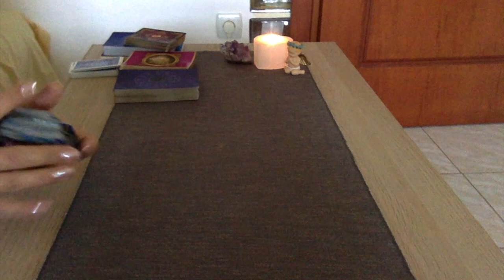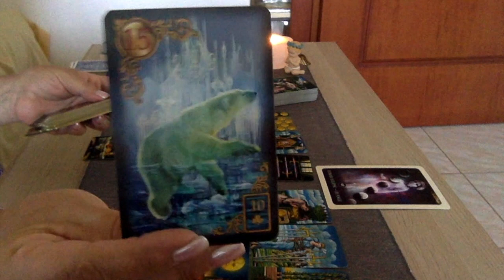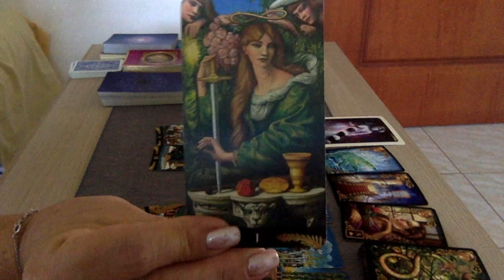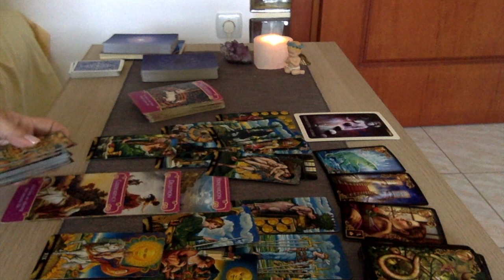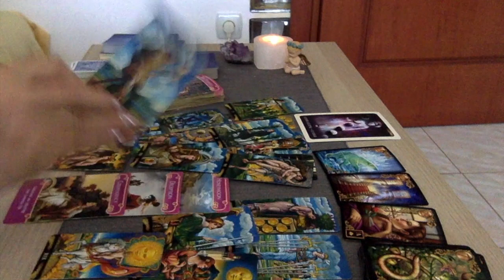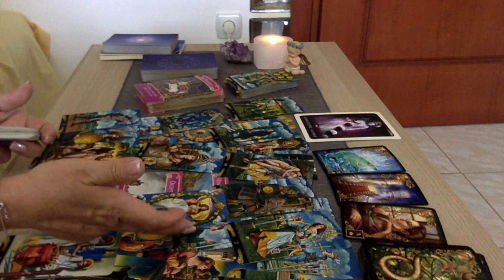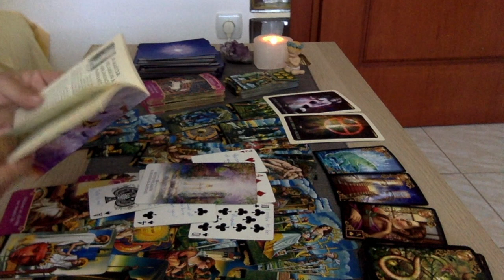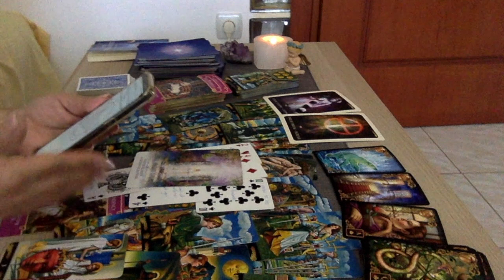❤️ DIVINE SPREAD - YOU & THEM ❤️ "They're heartbroken & regretful for past actions & decisions"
🦋This reading is my Divine Spread based on relationships. It is for All Signs and I am reading for the collective as well as for the individual. If this message does not speak to you and your situation then please keep watching for more daily uploaded readings as in these trying times we all need more guidance in love and life. These readings will continue to be brought to you as long as I feel they are necessary for you all. Namaste 🙏

The Romance Angels Oracle by Doreen Virtue
Gilded Reverie Lenormand Expanded Edition by Ciro Marchetti
Black Moon Astrology cards by Susan Sheppard
Pre-Raphaelite Tarot by Juliano Costa